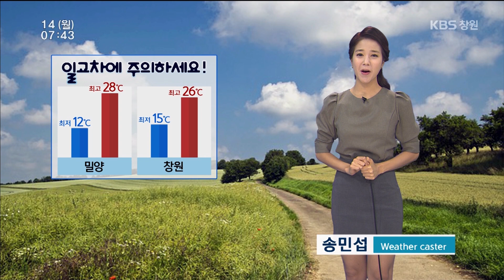[경남의 날씨] 2015.09.14.(월) 기상 정보